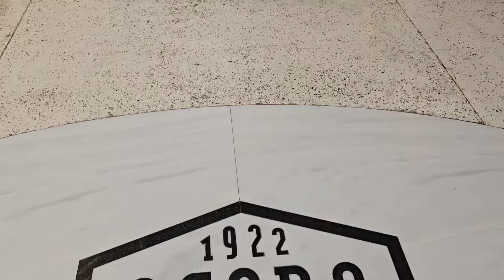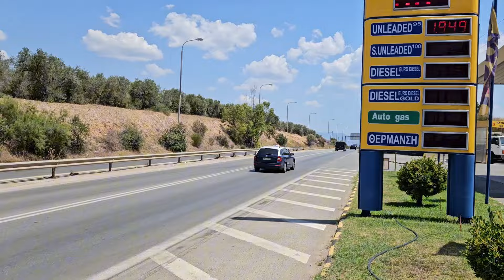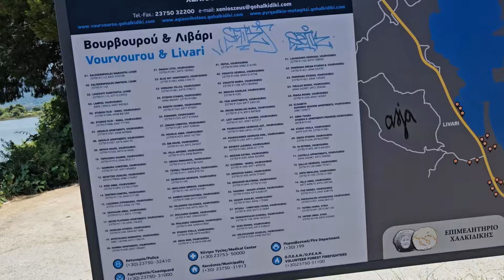Saloniki & Chalkidiki Grecja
Lipiec 2024 lądowanie w Salonikach i trasa do Aten, ale najpierw Półwysep Chalkidiki.